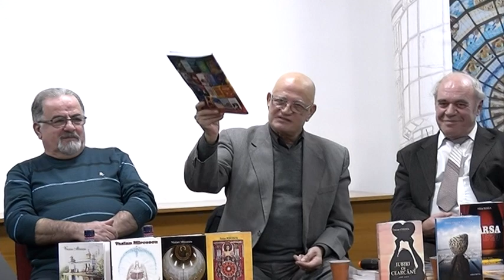Lansare de carte la bibliotecă. Miercuri, 22 ianuarie 2020 (II)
Miercuri, 22 ianuarie 2020, ora 15.00, a avut loc la Sala Multimedia din Biblioteca Județeană “Antim Ivireanul” Vâlcea, lansarea volumului de versuri “Cuminţenia cuvântului”, autor Vasian MIRCESCU şi scurte prezentări ale volumelor: “Farsa”, roman, autoare Eliza ROHA, “Poarta iadului”, roman, autoare Olga MENAI, “Iubiri cu cearcăne”, proză scurtă, autor Traian COSMA şi prezentarea Revistei “Arena literară”, nr. 16/2020.

Organizatori: Editura Betta din Bucureşti, Societatea Culturală „Anton Pann” şi Biblioteca Judeţeană “Antim Ivireanul” Vâlcea.